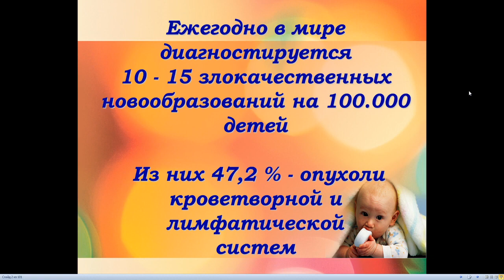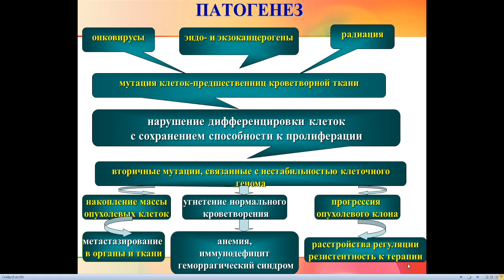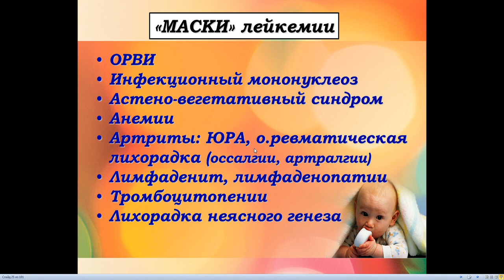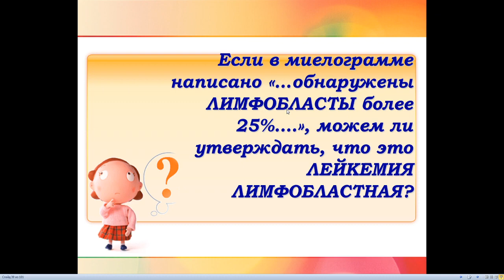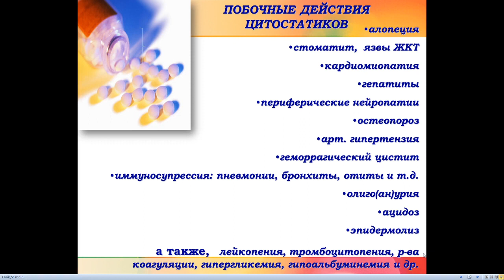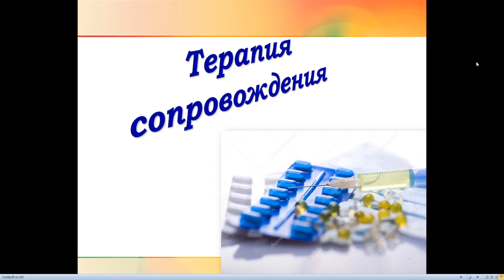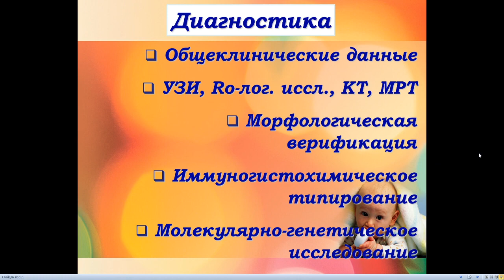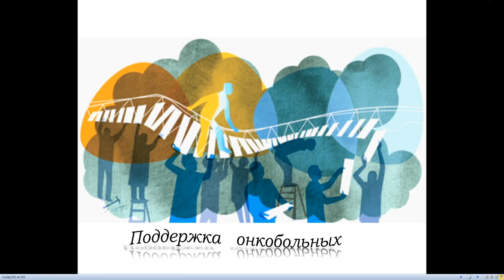28.04. 2022 г. проф О С Третьякова Гемобластозы у детей 13 50 15 30